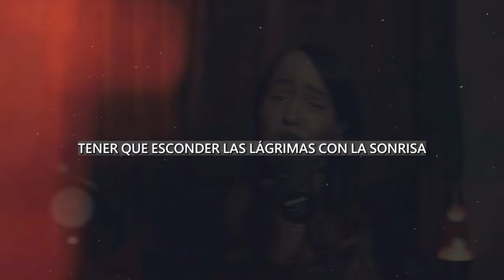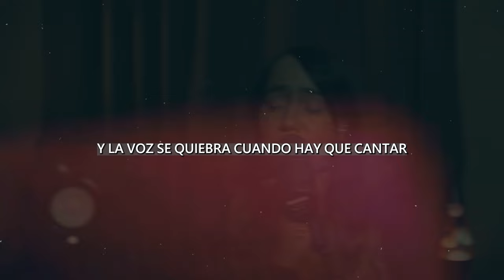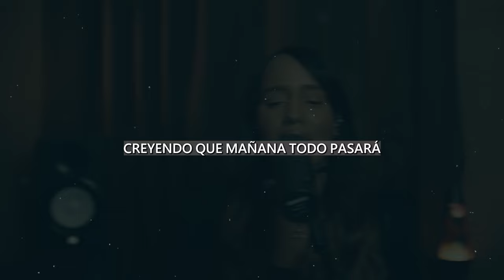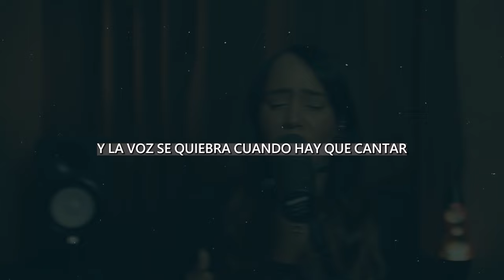(Pista con Letra) Quien Te Ve Adorando - Naomi Almonte Music (Cover A Promessa) Kemilly Santos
Pista con Letra de la canción "A Promessa" de las cantantes Kemilly Santos & Damares interpretada por Naomi Almonte Music.

Únete a este canal para acceder a sus beneficios:
LETRAS

Hoy Dios te dice:
Quien te ve adorando
no se imagina que ha
sido tan dificil, tener que
esconder las lagrimas
con la sonrisa y la voz
se quiebra cuando hay
que cantar y aún así no
paras de adorar.

Los ojos empañados pero
aguantando entre soluciones
y lloro te estás superando,
creyendo que mañana todo
pasará y la promesa es mayor
que esta leve tribulación.

Otra vez, el proceso te hizo
adaptarte a soportar callado,
lo que nadie aguantaría sin
llorar mirate ahí sacando
fuerzas de donde no hay.

Y entonces tu te convertiste
en alguien, que aunque sea
grande la tormenta no teme,
tu eres fuerte pero eres humano
se que llorar no estaba en tus planes.

Pero lo que te hiere te enseña
a vivir, en el proceso es que Dios
se perfecciona en ti.

esconder las lagrimas
paras de adorar.

aguantando entre soluciones
CRÉDITOS
Traducción: Naomi Almonte Music
Piano: Ramon Perez
Dirección Vocal: Chris Armand
Mezcla & Mastering: ATR Studio & Vent Music
Video por: Nethaly Perez
Linea Grafica: Creativity Pro RD
Esta canción no pertenece a Naomi Almonte Music, declaramos que todo el material es de autoría y propiedad de su(s) respectivo(s) dueño(s).